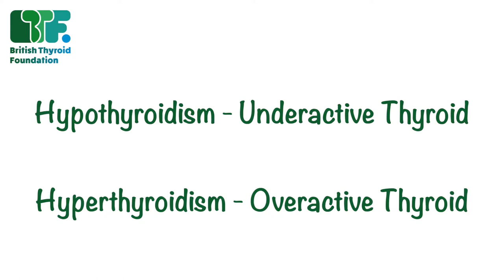A doctor's guide to thyroid disorders [British Thyroid Foundation]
Dr Tim Cheetham, Paediatric Endocrinologist explains how the body can be affected when the thyroid is not working properly